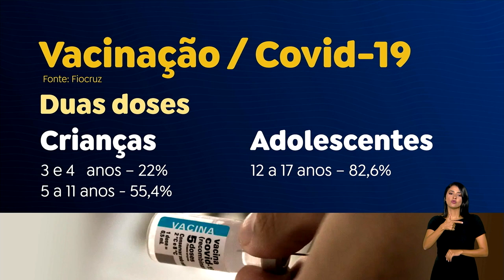FIOCRUZ REGISTRA AUMENTO DE CASOS DE COVID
A Fiocruz registrou aumento no número de infecções e internações causadas pelo coronavírus no país. A maioria dos casos é de pessoas que não foram vacinadas ou que não receberam todas as doses indicadas, especialmente crianças.